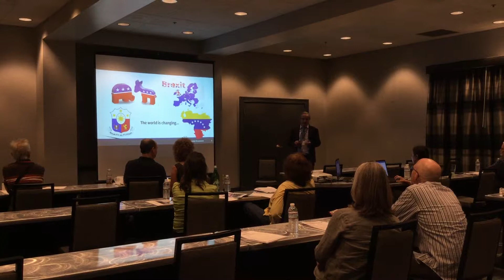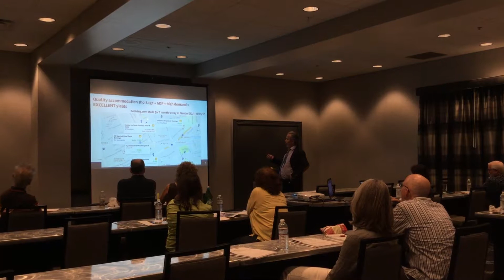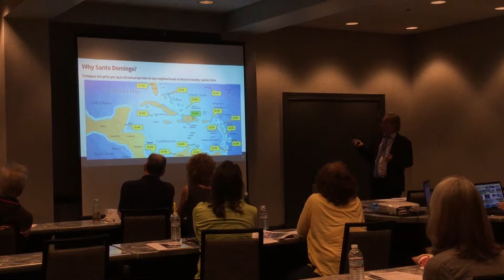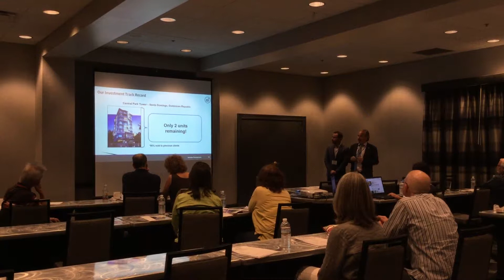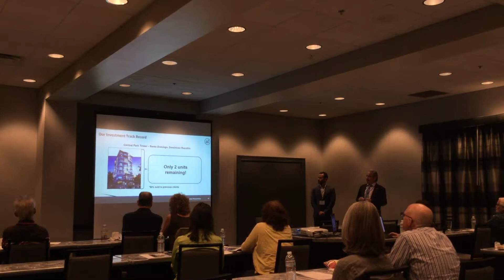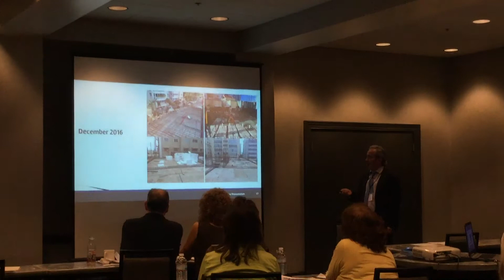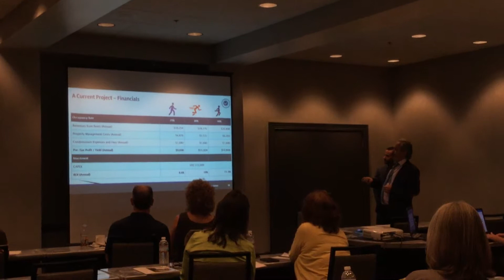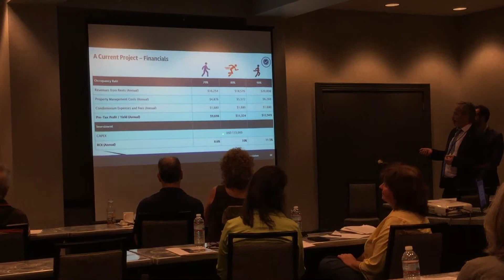Real Caribe at Live and Invest Overseas' Accessing the DR Workshop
Real Capital Caribe's sales director Darren Berry was joined in Orlando  by our property management expert Antonio Naddeo. Together, they presented an informative and valuable (and even entertaining) session on our Central Park and Central Suites towers in Santo Domingo.
For more information on our real estate investment opportunities, please visit us at realcaribe.net